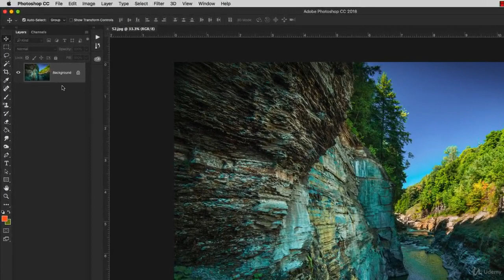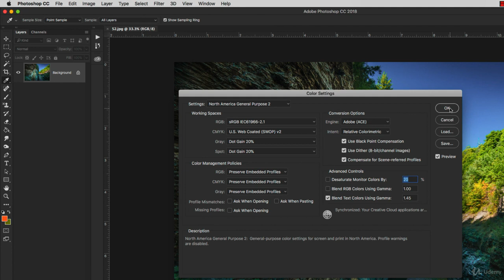Adobe Photoshop Color Preferences |Tutorial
HELLO FRIENDS IN THIS VIDEO WE WILL GUIDE YOU ABOUT THE VERY BASIC CONCEPT OF COLOUR Preferences